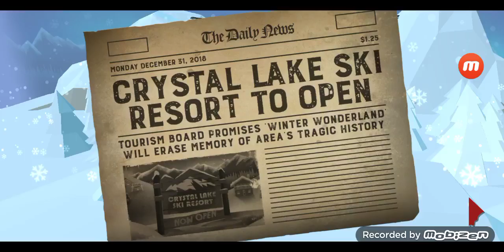friday the 13 puzzle part 3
there is another part